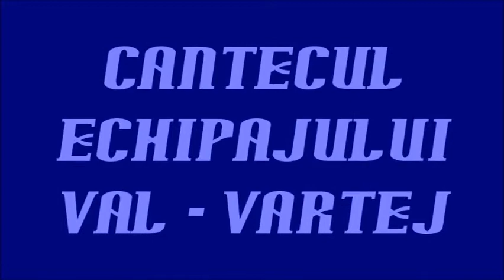Aventurile Echipajului Val Vartej Cantecul echipajului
Dem Savu si Irina Gardescu interpreteza  Cantecul  echipajului        Val - Vartej 1965